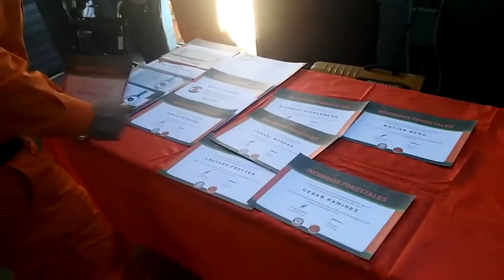INFO ASCENSOS EN EL CUARTEL DE BOMBEROS VGB